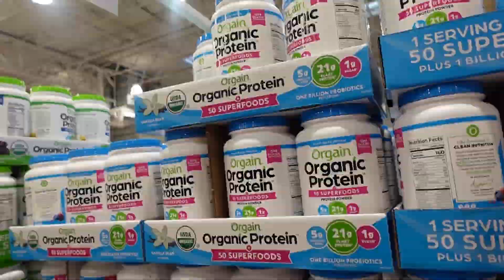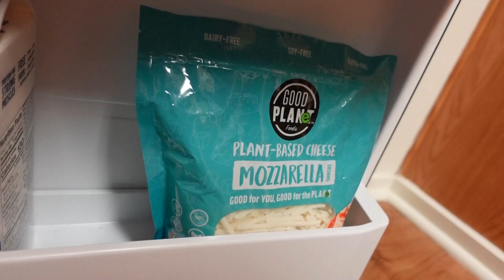WE DID SO MUCH SHOPPING | FIRST TIME AT COSTCO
MUSIC
00:30-04:17 It's Only Christmas (If You're Coming Around) by Luna Wave

AMAZON WISH LIST: